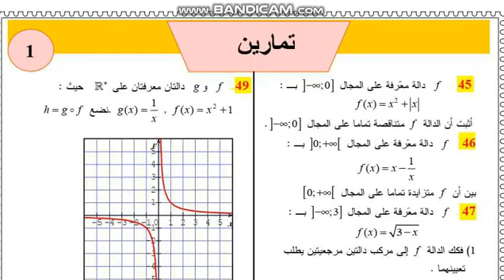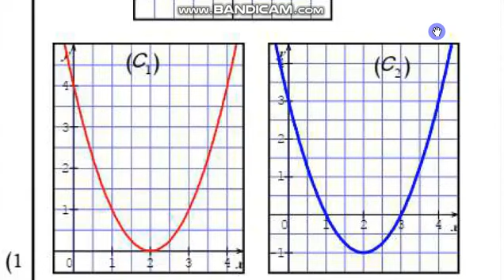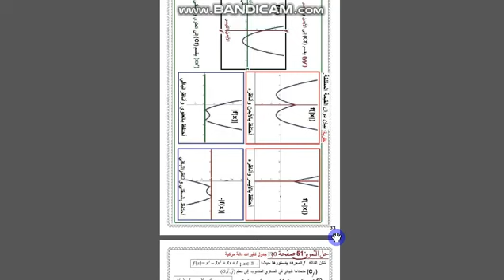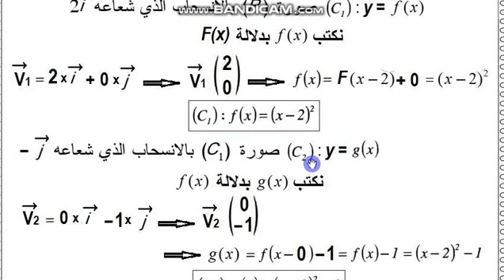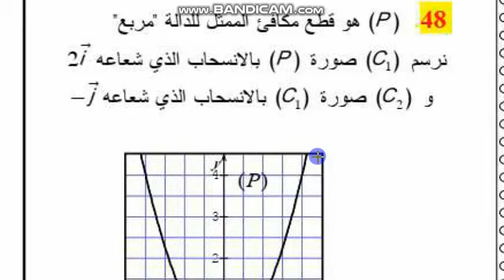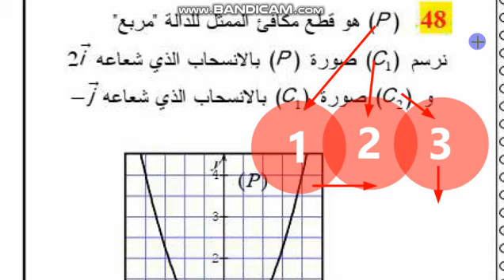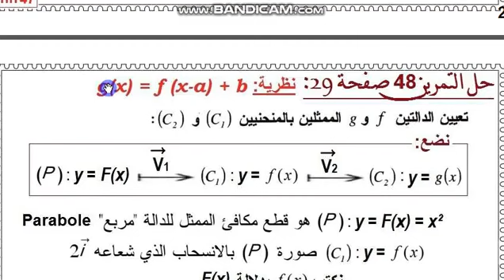ثانية ثانوي 《 الرياضي || تقني رياضي || علوم تجريبية 》 الرياضيات، حل التمرين 48 صفحة 29